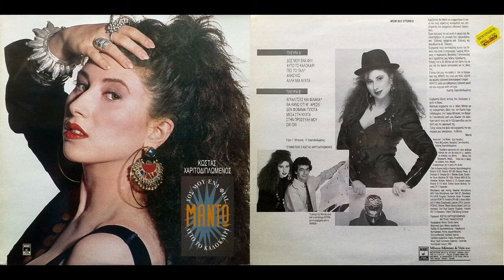ΜΑΝΤΩ-ΣΤΗΝ ΠΡΟΣΕΥΧΗ ΜΟΥ 1989 (ΣΤΙΧΟΙ)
ΜΑΝΤΩ ΣΤΗΝ ΠΡΟΣΕΥΧΗ ΜΟΥ 1989
ΣΤΙΧΟΙ:ΚΩΣΤΑΣ ΧΑΡΙΤΟΔΙΠΛΩΜΕΝΟΣ&ΓΙΩΡΓΟΣ ΜΙΤΣΙΓΚΑΣ
ΜΟΥΣΙΚΗ:ΚΩΣΤΑΣ ΧΑΡΙΤΟΔΙΠΛΩΜΕΝΟΣ
ΔΙΣΚΟΣ:ΔΩΣ ΜΟΥ ΕΝΑ ΦΙΛΙ...ΑΥΤΟ ΤΟ ΚΑΛΟΚΑΙΡΙ
Ποτέ δεν πήγα στη εκκλησία
μαζι με όλους να προσευχηθώ
μα βρίσκω πάντα μια ευκαιρία
αργά τη νύχτα πριν κοιμηθώ
να γονατίσω να σβήσω και το φως
να του μιλήσω και να μ'ακούσει αυτός
στην προσευχη μου ανοίγω την ψυχή μου
και του ζητάω να έρθει πάλι εδώ
στην προσευχή μου τον έχω εδώ
μαζί μου να του μιλάω και να τον αγαπώ
ποτέ δεν είχα αμφιβολία πως
 κάτι υπάρχει πιο δυνατό
όλοι μιλάνε για μια θρησκεία
μα ένα είναι το μυστικό
τον περιμένω να έρθει πάλι εδώ
μαζί μου να τον λατρεύω και να τον αγαπώ
μαζί μου και  του μιλάω και να τον αγαπώ